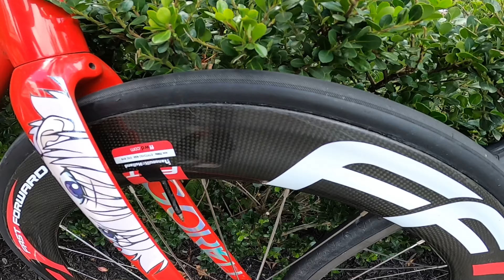FIXED GEAR | RIDE TO 9W MARKET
What’s good y’all New Youtube Video, I hope you Enjoy this dope vlog, took a trip to 9W market in New Jersey with the boys 🙏🏽made it out alive.